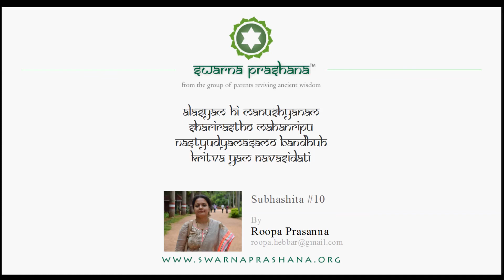Subashitha 10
ālasyam hi manuṣhyāṇām sharīrastho mahānripu |
nāstyudyamasamo bandhuḥ kṛitvā yam nāvasīdati ||

By Roopa Prasanna

I am a homemaker with two kids a son and a daughter aged 9 and 6 yrs respectively. I love telling stories to my kids. It has helped them to grow up better and they are more relaxed at the end of the day. My other hobbies are listening to music and reading. I have always believed our ancient wisdom holds the key to many of our questions.

We are a group of parents and like minded people all around world trying to revive ancient wisdom with common sense and science.